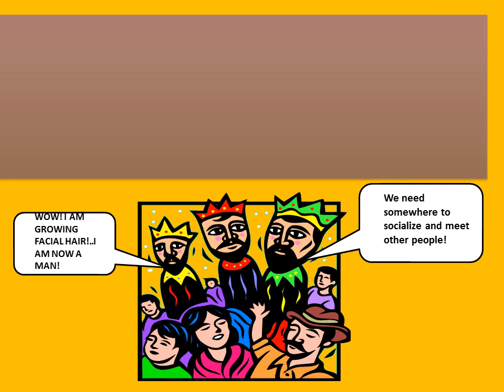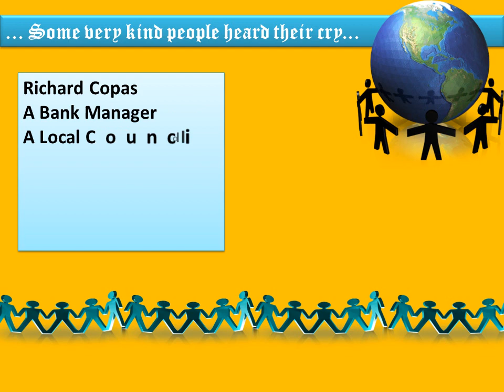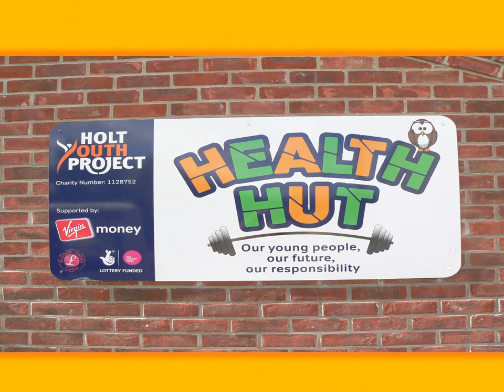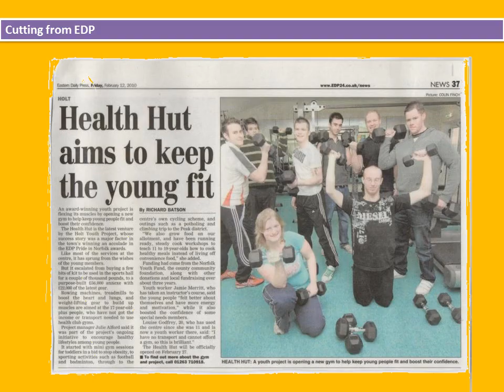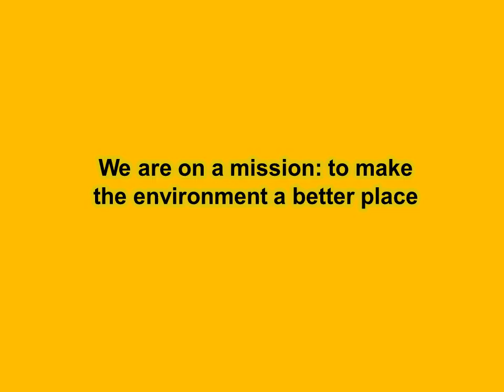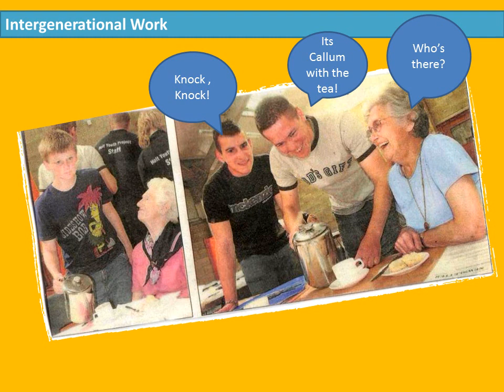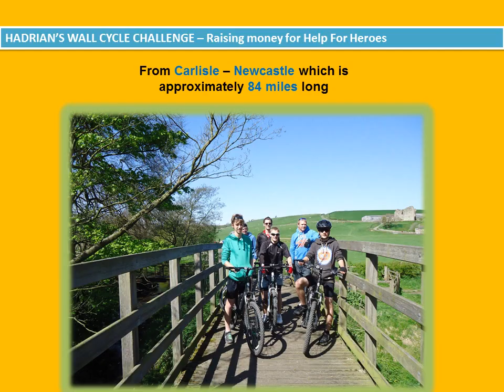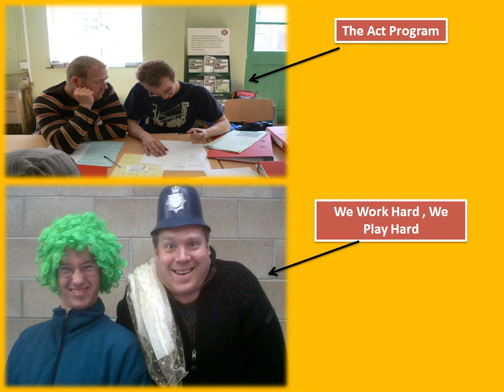The Holt Youth Project - A history lesson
Converted to video format from an original PowerPoint presentation by Joe Shade of the Holt Youth Project.